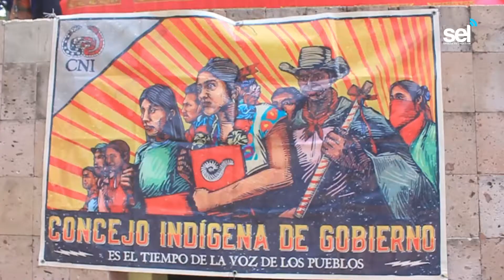Construir un Gobierno Desde Abajo: Marichuy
*Precandidata presidencial a Los Pinos
*No quiso opinar sobre AMLO